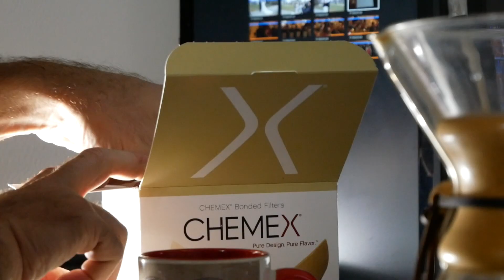Chemex Coffee - (a youtube Filmmaker Super Cut)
Can you even call yourself a "youtube filmmaker" if you don't have a 'making coffee' super cut video?

You can check out more about taking your coffee making to the next level!

These types of edits are fun ways to try new editing techniques, experiment and improve your edit skills! The lighting in this video were just is 2 clamp lights, all lens flares are real and this was shot at 60fps for more motion control in editing. Edited in Premiere Pro CC

Your Support Helps Me Create MORE DIY Projects!

FULL LIST of the VIDEO GEAR I use: